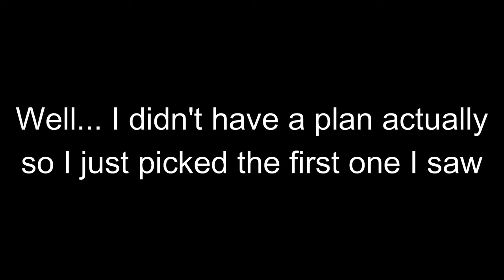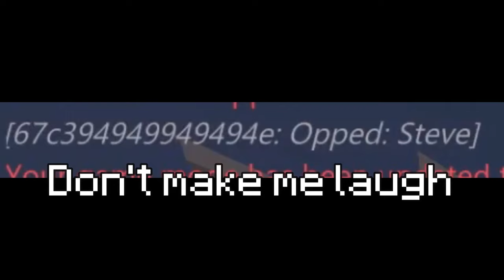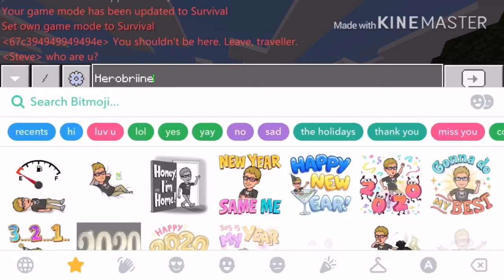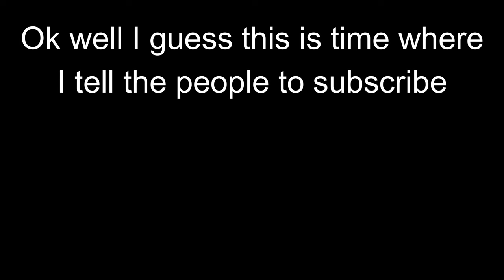GamerGum69's Herobrine Sighting EXPOSED!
bruh o' clock